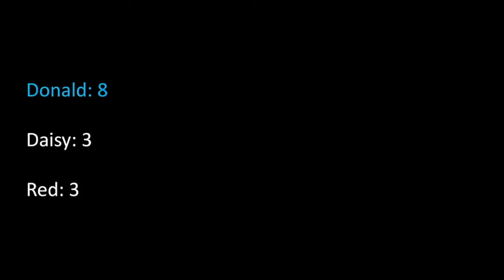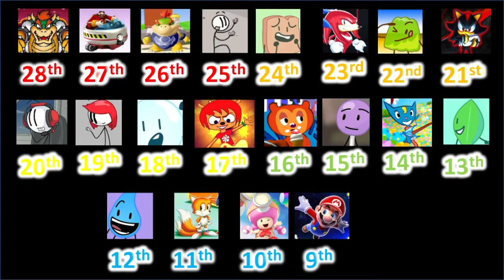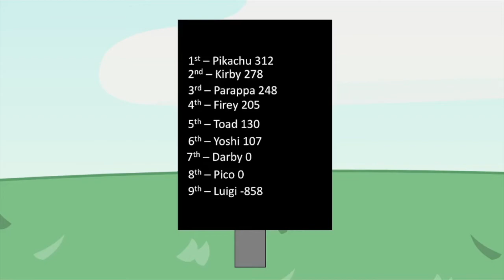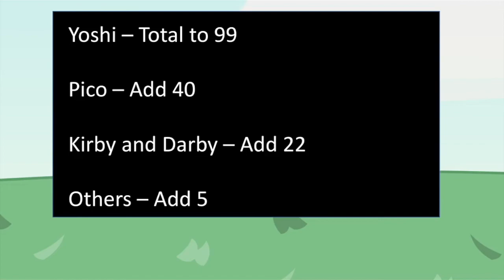MCE 24: Plants And Zombies Rescue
The Final 7 became the Final 9 as 2 new contestants joined the game. All 9 of them now have to save Solar Flare and Green Shadow from a cage. Who will get there first?